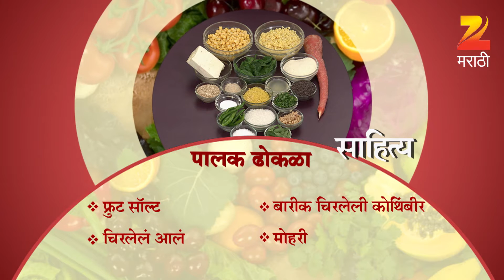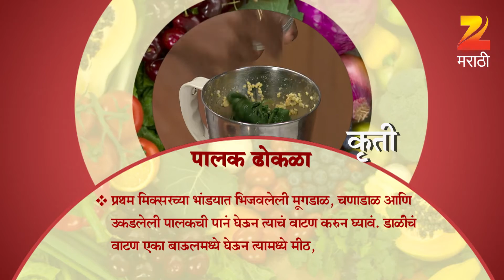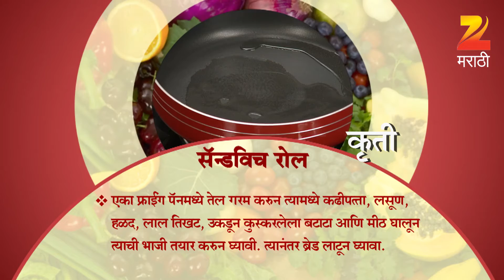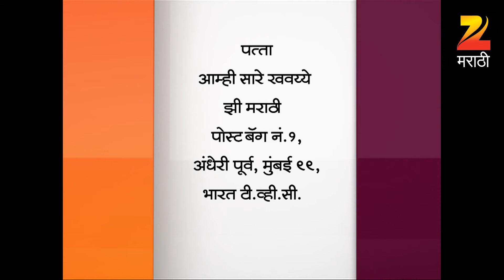Aamhi Saare Khavayye | Zee Marathi Cookery TV Show | Full EP - 2318 | Prashant Damle, Sankarshan